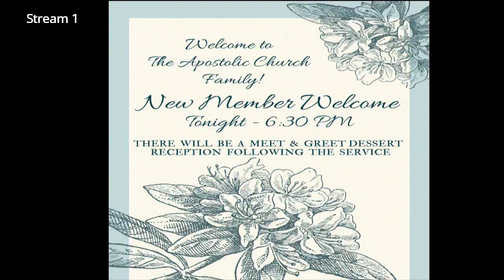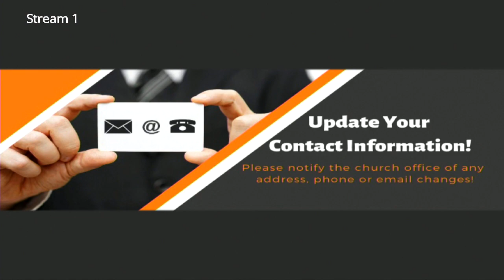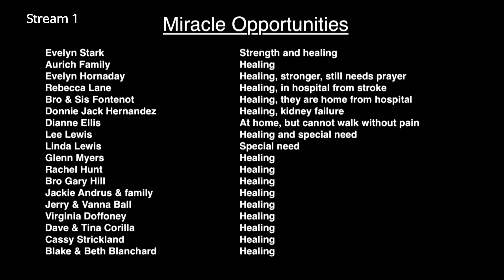Pastor Jason Carr "Baby Dedication" Sunday AM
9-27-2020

Pastor: Rev. Jason Carr
The Apostolic Church
3333 Eastex Freeway

BeaumontChurch.org